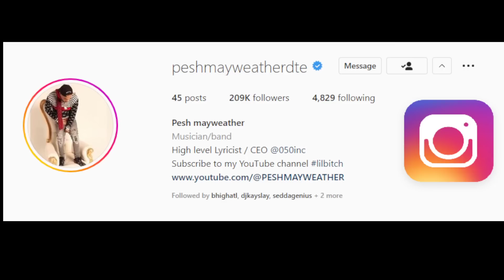HASSAN CAMPBELL VIOLATES J PRINCE FOR MIGOS TAKEOFF IN DEEP POWERFUL MESSAGE GONE VIRAL (WATCH NOW)